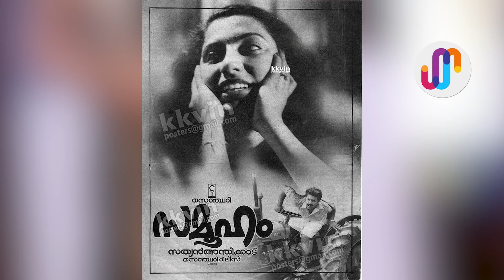സുഹാസിനി മണിരത്നത്തിന്റെ അവിശ്വസിനീയമായ ജീവിത കഥ | Suhasini Maniratnam Biography Silver Screen Malay